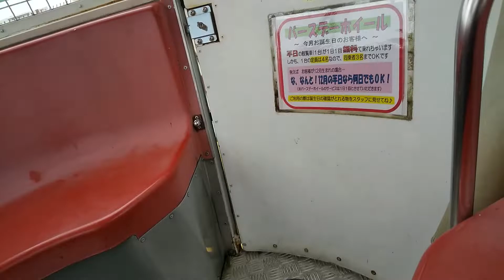2019年閉園 丸広(まるひろ)百貨店川越店屋上わんぱくランド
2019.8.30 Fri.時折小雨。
午後早めにうかがいました。雨のため、ほとんどの遊具が休止。観覧車は、囲いを半周するくらいの待ち行列となっていました。

わんぱくランド、ありがとう。